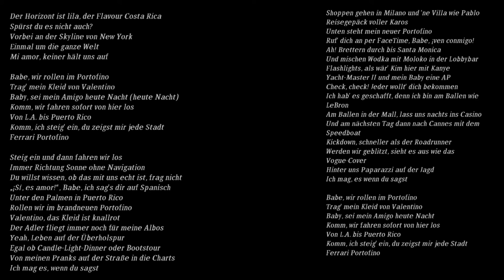leon machère - copacabana,🌞☀️🌴🥥 (OFFICIAL MUSIC VIDEO). (CCH DEEP HOUSE🌊).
Upload Date, Thursday April 04 ,2022
Like 👍.         , Time 14:07

00:00 Start CCH DEEP HOUSE,
00:10 Start the music
00:39 Rap style
01:48 Middle
03:42 Ending CCH DEEP HOUSE.